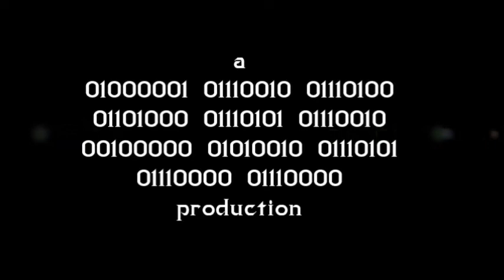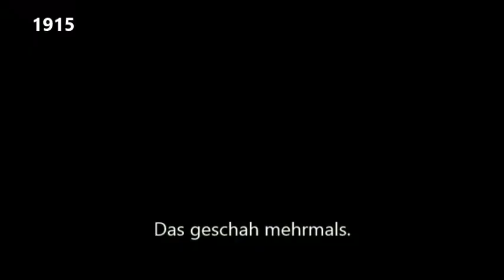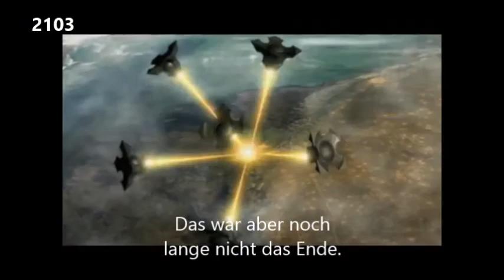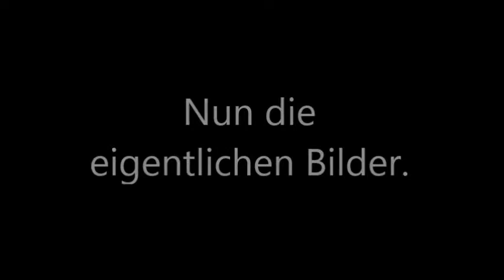Wäre alles anders gewesen - Das Schicksal des Planeten Erde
Anfangs ein Filmprojekt für die Schule.

Wie wird die Welt in rund zweitausend Jahren aussehen?
Gibt es uns dann überhaupt noch?
"Dieses Video regt wirklich zum Denken an!" - E. K.
Dieses Video besteht aus vielen verschiedenen Clips. Die Quellen werden im Video erwähnt.